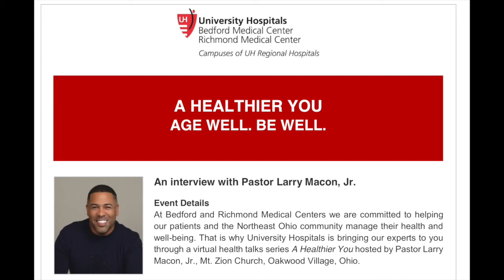A Healthier You: Dr Cherie Phillips: Vascular Surgeon